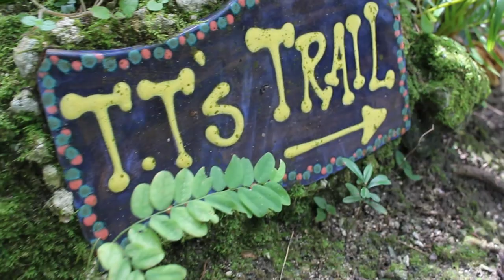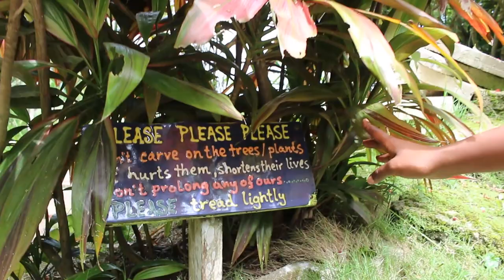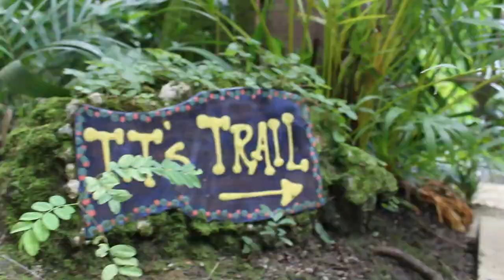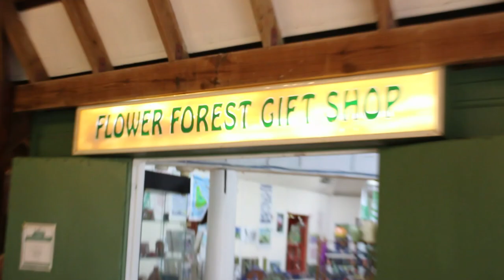I CANT BELIEVE I HAVE NEVER SEEN THIS BEAUTIFUL PLACE IN BARBADOS. The Flower Forest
Within the 53 acres the trees and flowers bloom all year round. Find paths of peace and tranquility in this wild and wonderful green Barbados garden.

Admission to Gardens

Adults: US $15.00 / Bds $30.00

Children: ages 4 – 12 pay half. No charge for children under 4.